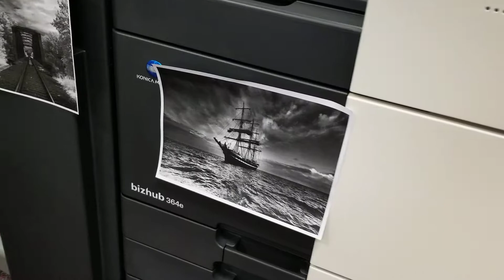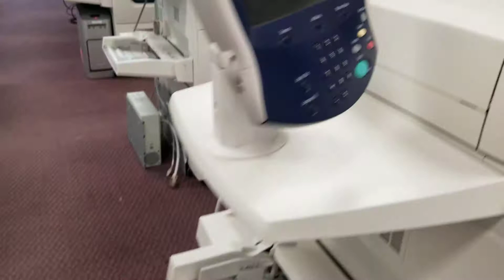RICOH, Xerox, Canon, Sharp, Toshiba copiers Printers Scanners for Mississauga Brampton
A little inside view of the NUMBER ONE SHOWROOM CANADA for everything Copiers and Pinters. Repossessed and LOW Leasing cost.

For ALL Sales and service of Xerox/Ricoh copiers in Toronto! CALL TODAY!

Need Printers, Production copiers, Toners, cartridges, maintenance, WE GOT YOU COVERED!!!

Call Shai TODAY!! Best copiers deals in Toronto.

UNBEATABLE PRICING

All-in service program available!
Toner, Drums, Fuser, Service, EVERYTHING IS IN!!!
check our collections:

Come visit our showroom, plenty of machines to chose from!

Your friendly neighbour!

Address:
(Dufferin & Steeles Area) 1300 Alness street, Unit 1A .